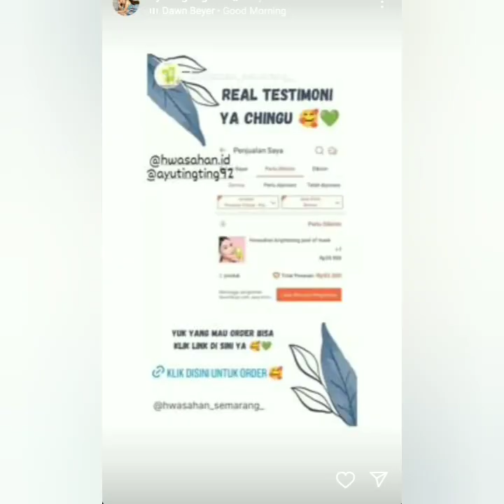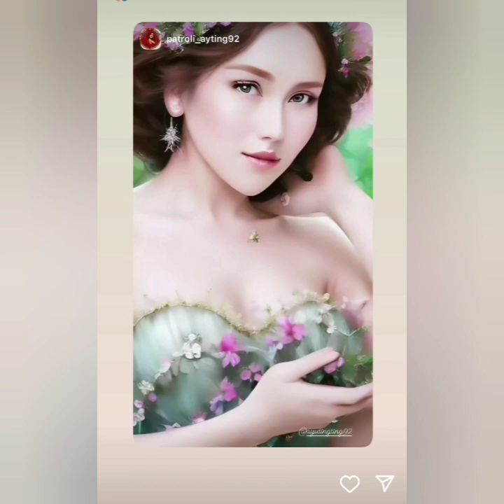3 KABAR TERBARU. AYU TING-TING DAN TIM BROWNIS AKAN HADIR DIACARA MEWAH INI. COBA LIHAT INI